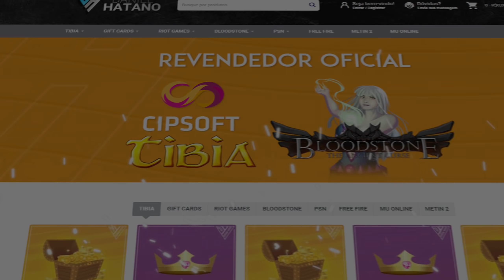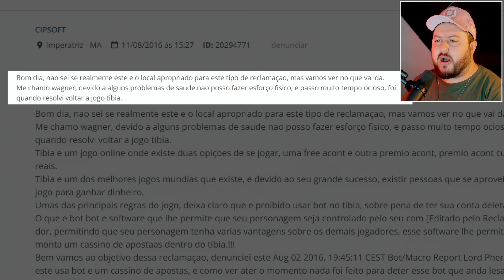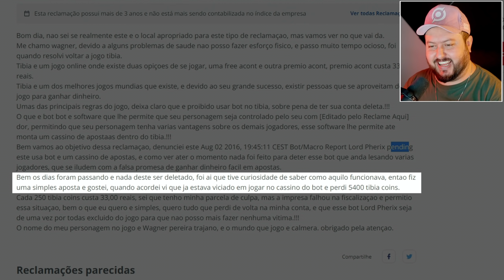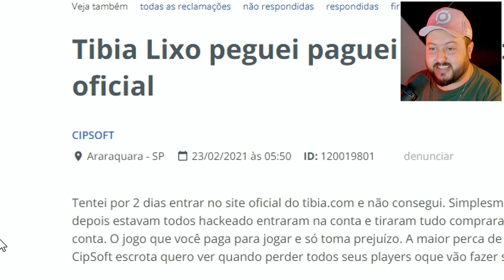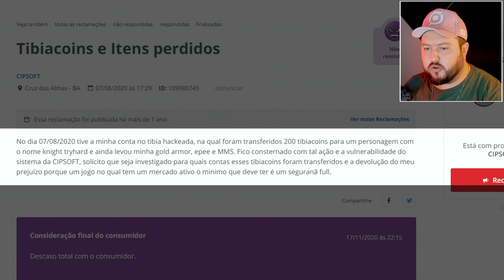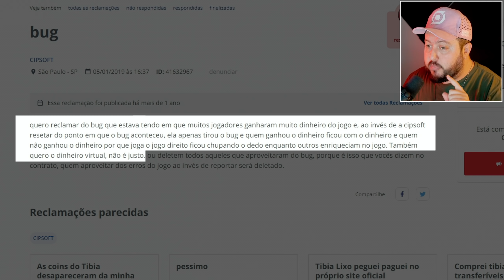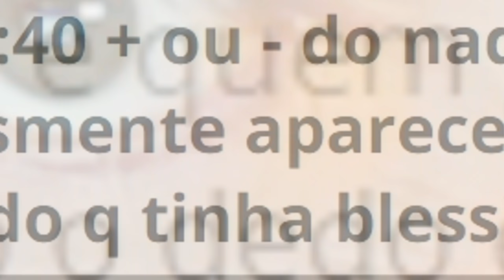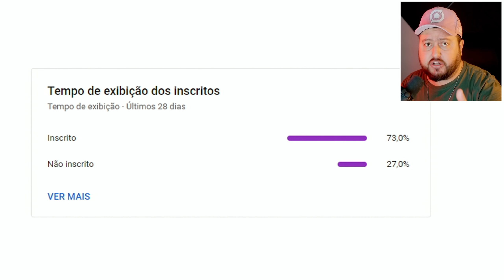CipSoft no RECLAME AQUI | Você não vai acreditar 😂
» Revendedor oficial de Tibia Coins
» Riot Points
» GooglePlay

» Site de apostas com Tibia Coins criado pelo TibiaBR.
» Ganhe Tibia Coins jogando no Tibiaplay! Tente sua sorte!
» O lugar mais confiável para você apostar seus Tibia Coins.

» Moda Masculina